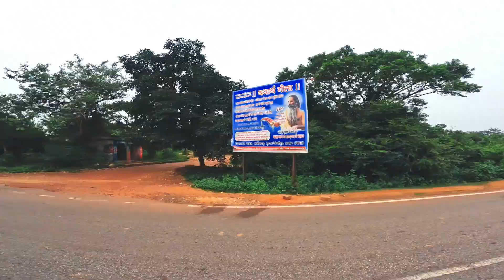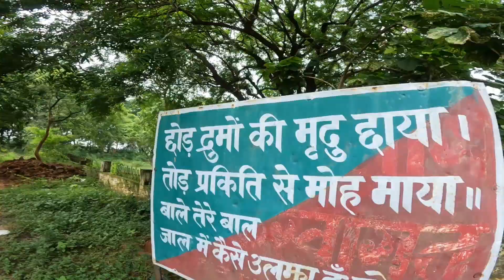video | vindam fall | windom fall mirzapur mirzapuri youtuber